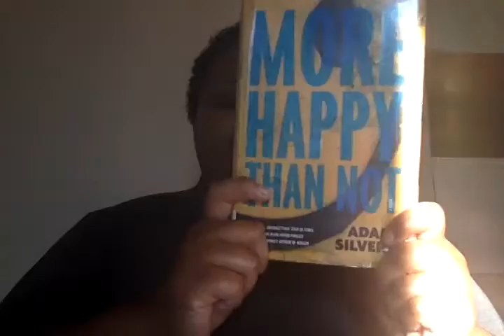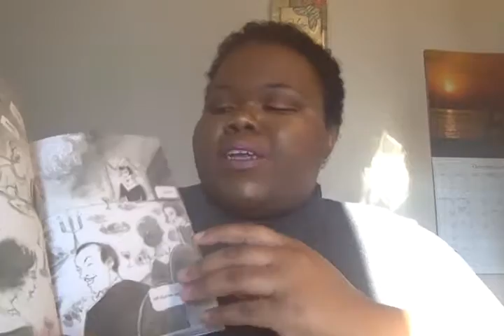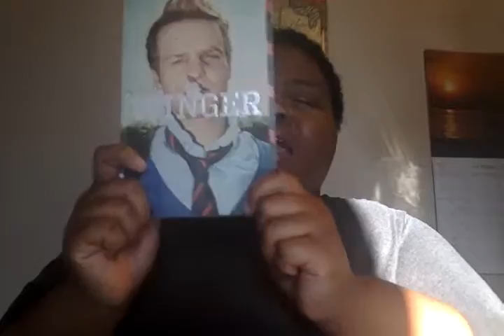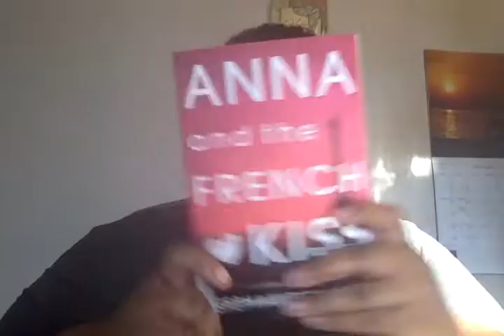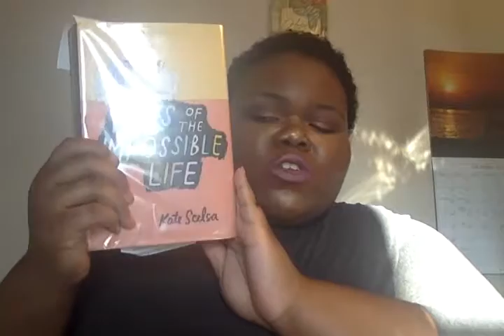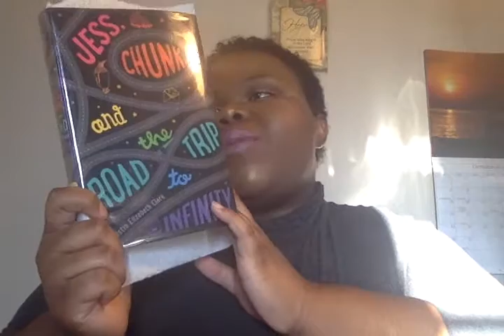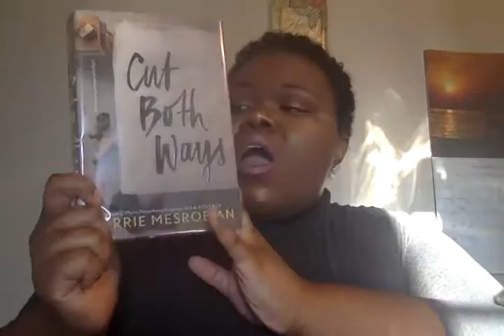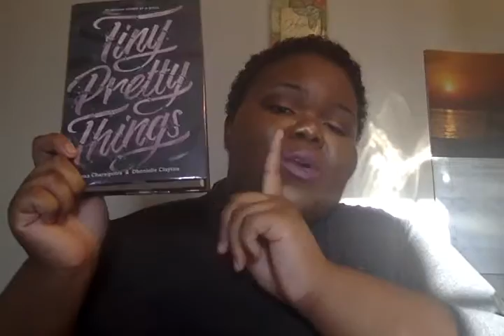BORROWATHON INSPIRED LIBRARY BOOK HAUL